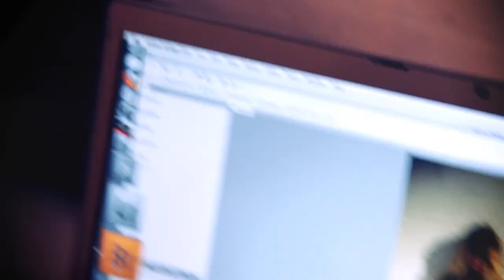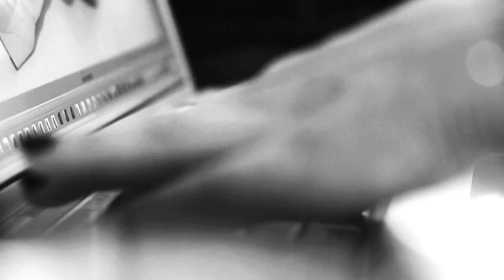Sky Ferreira - Contentmode's Issue #5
"An exclusive look at musician Sky Ferreira and legendary photographer Mick Rock on Contentmode's Issue #5 photo shoot - Creative Director and Fashion Editor Deborah Ferguson"

Directed by Yuri Alves. Edited by Jon Leandro. Music by Sky Ferreira. Make-up by Jake Bailey. Hair Stylist Thomas Dunkin. Assistant Director Tom Molczynski.